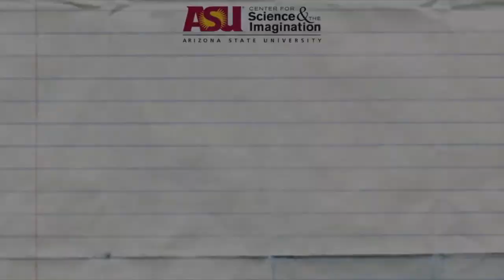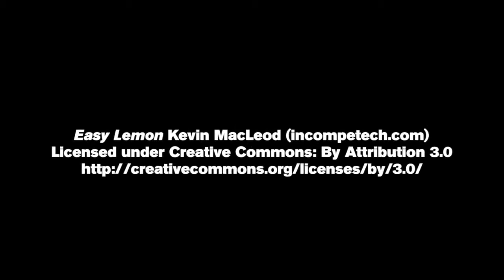5 Burning Questions: Tracey Grose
In this episode, Tracey Grose answers our 5 burning questions.